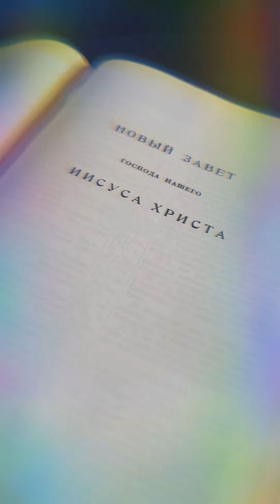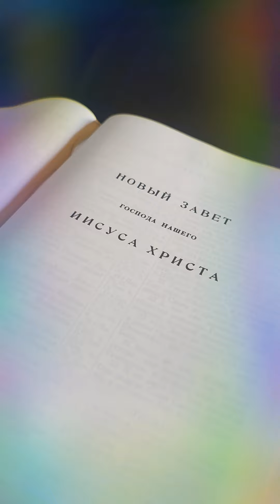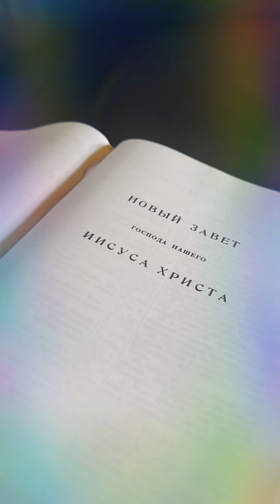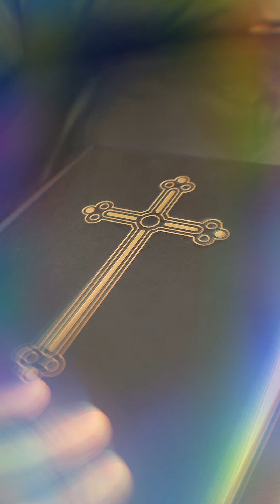Ибо время начаться суду с дома Божия!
если же прежде с нас начнётся, то какой конец непокоряющимся Евангелию Божию?

1-е послание Петра 4:17